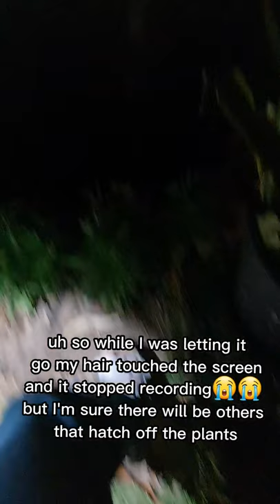letting a dragonfly larvae go || I found it in my fish tank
yea so I did some of my own research and it's attually a damselfly larvae not a dragonfly larvae oops (the petshop told me it was a dragonfly larvae so I went with it) so ignore that I say dragonfly in the vid